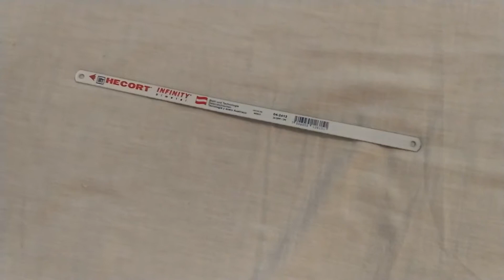Armando un cesto para ropa reciclando rejas de plástico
en este video quise compartir una pequeña idea que surgió sobre una necesidad en su momento, un ceso para ropa sucia reciclando rejas de platico yo la hice así pero tu puedes añadirle tu creatividad y tu estilo.
déjame tu comentario que te pareció esta idea sobre todo de poder reciclar.

UN POQUITO SOBRE MI:
Soy Dora Luz soberano vivo con un padecimiento desde que nací y se llama
Epidermólisis Bullosa mejor conocido como piel de Mariposa decidí hacer mis videos para conocer y que me conozcan mas personas y sobre todo que se conozca mas sobre este padecimiento y que vean que a pesar de eso se puede salir adelante.